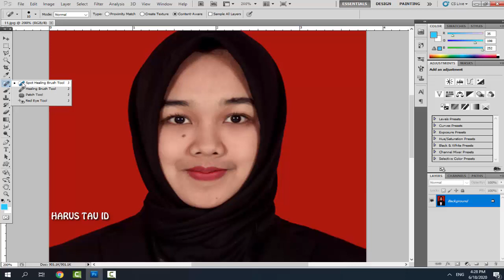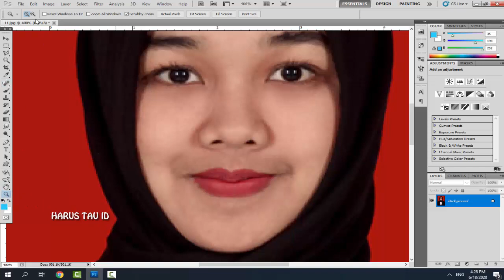CARA HAPUS NODA DI WAJAH CUKUP SEKALI KLIK DI PHOTOSHOP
silahkan dicoba tutorial cara menghilangkan noda di wajah dengan photoshop, mudah untuk para pemula yg lagi belajar photoshop.